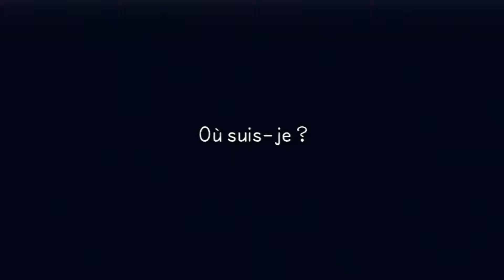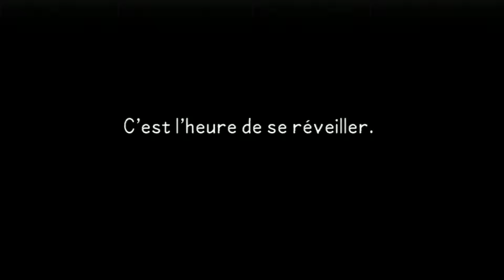Let's Play Kingdom Hearts Birth by Sleep | 32 La Mission d'Aqua | Gilnead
On va conclure ce Let's Play de Kingdom Hearts Birth by Sleep Final MIX. Les parties de Terra et Ventus étant terminées, on poursuit avec la belle Aqua.

Aqua devient Maître de la Keyblade et se voit enseignée des Secrets transmis par Maître Eraqus. Elle reçoit aussi une autre Mission secrète en plus de la recherche de Maître Xehanort et de l'enquête sur les Nescients...

Vous pouvez aussi me suivre sur Facebook, en compagnie de mon ami Voxel =)

Kingdom Hearts appartient à Square Enix.